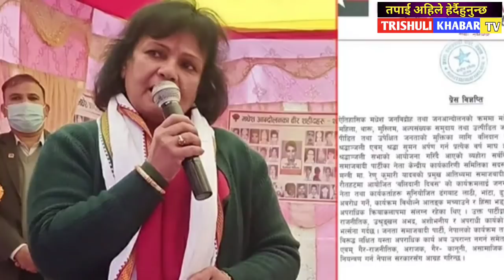मन्त्री आलेको अर्को डरलाग्दो धमका,एक एक गरेर जेल हाल्छु कसलाइ छोड्दिन भन्दै मारे छापा हेर्नुहोस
यश च्यानल मा रहेका video  डाउनलाेड गरि अन्य च्यानलमा uplod गरेको पाइयमा प्रचलित कानुन बमोजिम कडा कार्भाइ र च्यानल बन्द गराइ जरिमाना समेत गराइनेछ